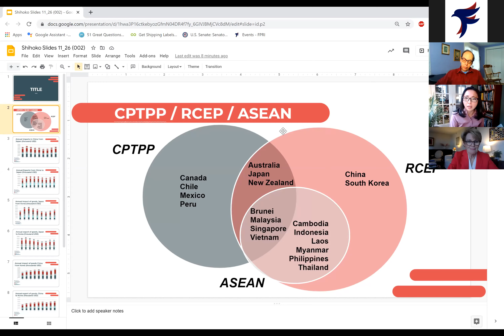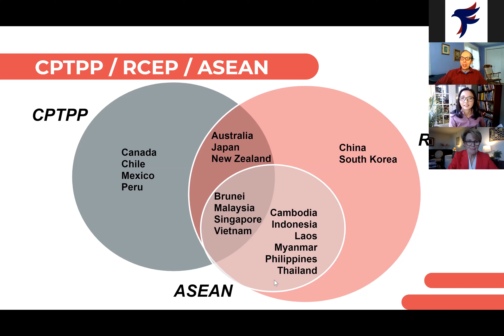The Future of RCEP: An FPRI Special Briefing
With news of the newly signed Regional Comprehensive Economic Partnership (RCEP), the landscape of Geoeconomics in Asia has changed dramatically. China, South Korea, Japan, Australia, New Zealand, and 10 other Southeast Asian countries have come together to form the largest free trade area in the world. What are the implications for the U.S. and for the countries involved? How does this differ from the Trans Pacific Partnership (TPP) that was in the works a few years ago? How does it affect global trade going forward? Joining us to answer these questions and yours are FPRI’s Jacques deLisle and the Wilson Center’s Shihoko Goto. deLisle is director of the Asia Program at the Foreign Policy Research Institute and a professor of Law and Political Science at the University of Pennsylvania. Goto is Deputy Director for Geoeonomics and Senior Northeast Asia Associate at the Woodrow Wilson Center’s Asia Program.